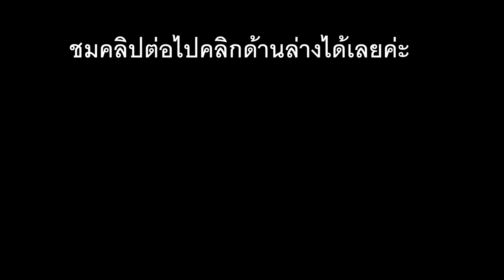Original shrimp พับกุ้ง พับกุ้งกระดาษง่ายๆ